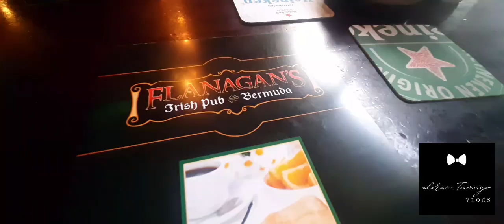Life in Bermuda / Bonding tiime w/friends and family